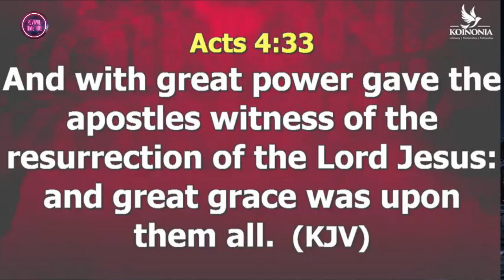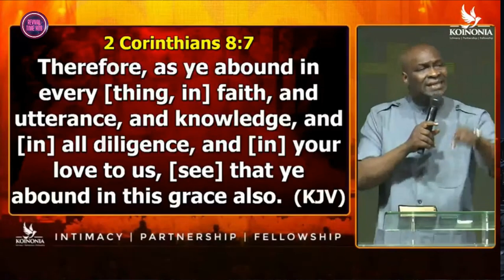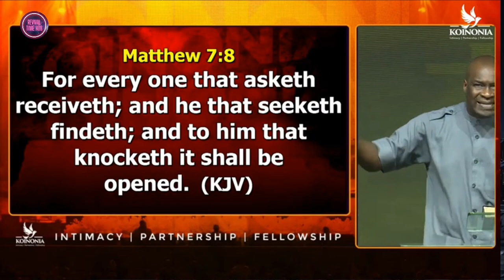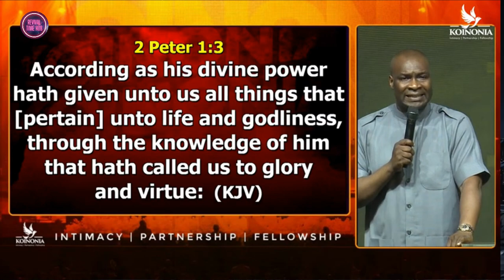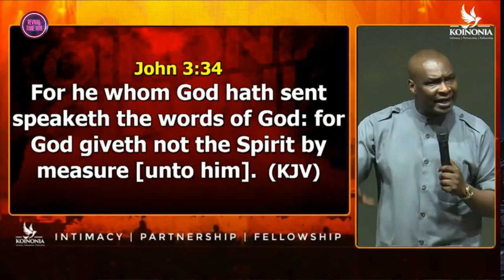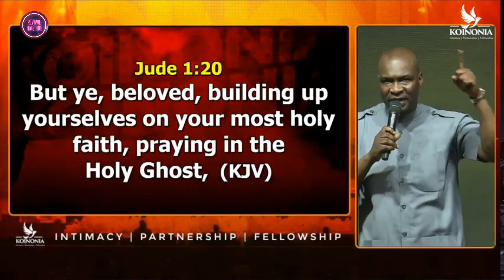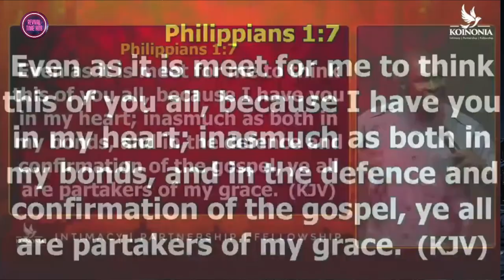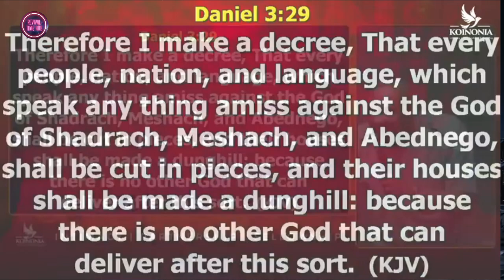THE MANIFOLD GRACE OF GOD ||APOSTLE JOSHUA SELMAN